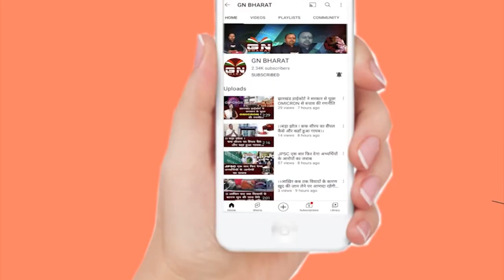घाघरा प्रखंड में 20 सूत्री के अध्यक्ष जय समीर कुजुर को चुना गया